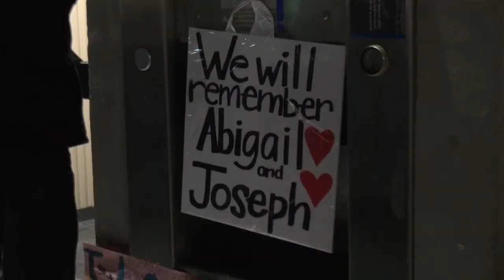2018 Bike-to-Work Ride with Brooklyn BP Eric Adams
Today Eric Adams hosted his 4th annual Brooklyn Boro President Bike-to-Work Ride taking off from Prospect Park and ending at his office in Downtown Brooklyn. Besides having fun on a beautiful day, the object of the ride was to take a route that showed off some streets that could use better bicycle infrastructure.

The ride started on very dangerous Flatbush Avenue which is a speedway thru Brooklyn. Currently NYC DOT is studying options for making the street safer as advocates like Transportation Alternatives would like to see a two-way protected bike path on one side of the street, much like on Prospect Park West, which riders got to enjoy, easily the safest part of the route.

The journey also included 9th Street frequently double-parked in bike lane, a stop to meet some youngsters campaigning for a safer Hamilton Avenue under the BQE and a remembrance of Abigail and Joseph, two children who were killed in March by a red-light running driver.